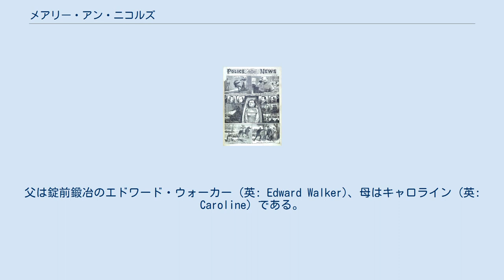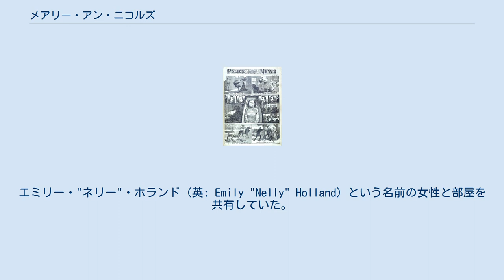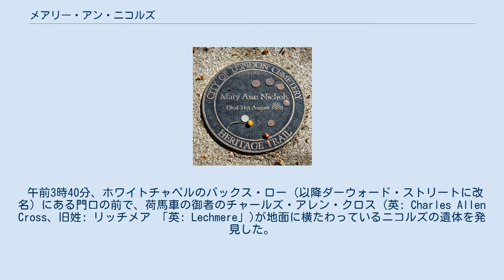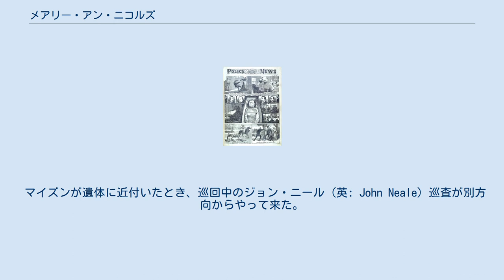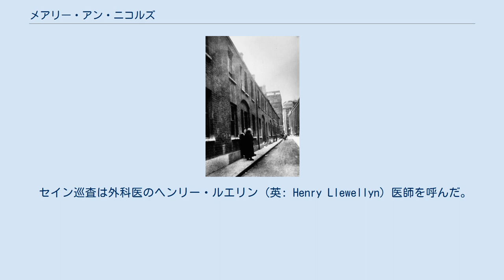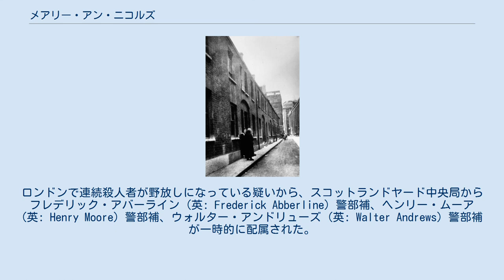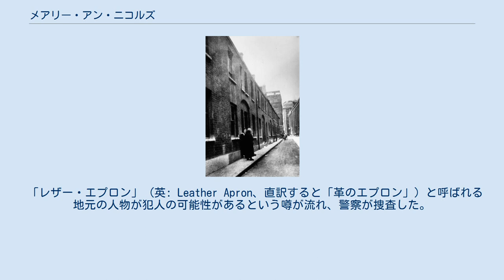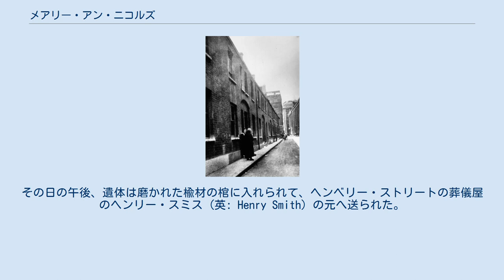メアリー・アン・ニコルズ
メアリー・アン・"ポリー"・ニコルズ (英: Mary Ann "Polly" Nichols、旧姓: ウォーカー 「英: Walker」、1845年8月26日 - 1888年8月31日) はホワイトチャペル殺人事件の被害者の1人である。
ニコルズ殺害は有名な連続殺人者の切り裂きジャックの最初の犯行と考えられている。
切り裂きジャックはロンドンのホワイトチャペルで少なくとも5名の女性を殺害したと考えられている。
 メアリー・アンは1845年8月26日にロンドンのソーホーにあるディーン・ストリートで生まれた。
父は錠前鍛冶のエドワード・ウォーカー (英: Edward Walker)、母はキャロライン (英: Caroline) である。
1864年1月16日に印刷装置機械工のウィリアム・ニコルズ (英: William Nichols) と結婚し、1866年から1879年の間に5人の子供を儲けた。
子供の名前はエドワード・ジョン (英: Edward John)、パーシー・ジョージ (英: Percy George)、アリス・エスター (英: Alice Esther)、イライザ・セアラ (英: Eliza Sarah)、ヘンリー・アルフレッド (英: Henry Alfred) である。
2人の結婚生活は1880年または1881年に破綻したが、その原因を巡って問題に発展した。
メアリーの父は、ウィリアムが末っ子の出産に立ち会った看護師と恋愛関係になり、メアリーを置いて出ていったとしてウィリアムを非難した。
しかし、ウィリアムは、看護師と恋愛関係にあったとされる日の後も少なくとも3年間は結婚生活が続いていた証拠があると主張した。
ウィリアムは、メアリーが自分を捨てて売春を行っていたという主張を曲げなかった。
警察の報告によれば、2人が別れる原因となったのはメアリーの飲酒癖だという。
 ウィリアムは法的な理由から疎遠になった妻を扶助する必要があったため、1週間おきに5シリングの手当を与えた。
しかし、1882年にメアリーが売春婦として働いていることをウィリアムが聞きつけたことで手当は払われなくなった。
妻が違法な手段で金を稼いでいる場合は妻を扶助する必要がなかったためである。
メアリーは残りの人生のほとんどを救貧院や下宿屋で過ごした。
生活は慈善の施し物か売春による僅かな稼ぎに頼っていた。
メアリーは父と一緒に1年かそれ以上暮らしたが、口論の後に父の元を去った。
メアリーの父が聞いた話によれば、メアリーはその後、ウォルワースに住むドゥルー (英: Drew) という名の鍛冶工と一緒に暮らしたという。
1888年前半、メアリーはトラファルガー広場で野宿していたところを発見された後、ランベス救貧院に移された。
5月に救貧院を出て、ワンズワースで召使の仕事を始めた。
この召使の仕事は不幸せなものだった。
メアリーはアルコール依存症だったが、雇い主のカウドリー (英: Cowdry) 夫妻は絶対禁酒主義者だったのである。
2ヵ月後、メアリーは3ポンド10シリングの価値がある衣服を盗んで立ち去った。
殺害された当時、メアリーはスピタルフィールズにあるホワイトチャペル・コモン・ロッジングハウス (生活困窮者向けの安価な共同住宅) に住んでいた。
エミリー・"ネリー"・ホランド (英: Emily "Nelly" Holland) という名前の女性と部屋を共有していた。
 バックス・ロー。
この場所でメアリー・アン・ニコルズは殺害された。
 8月30日午後11時頃、ニコルズがホワイトチャペル・ロードを歩いているのを目撃された。
8月31日午前0時30分、スピタルフィールズのブリック・レーンにあるパブを出たところを目撃された。
1時間後、ニコルズは宿泊費に4ペンス足りなかったため、スロール・ストリート18番地のロッジングハウスから追い出された。
記録にあるニコルズの最後の発言によれば、入手した新しいボンネットの助けを借りて、通りで足りない分の金をすぐに稼いでくるつもりだったという。
午前2時30分頃、同居人のエミリー・ホランドがオズボーン・ストリートとホワイトチャペル・ロードの曲がり角でニコルズに会った。
ニコルズはホランドに、その夜の宿泊を3回できるほどの金を稼いだが、何度もアルコールに使ってしまったと語った。
生きているニコルズの姿が目撃されたのはこれが最後だった。
ニコルズ...